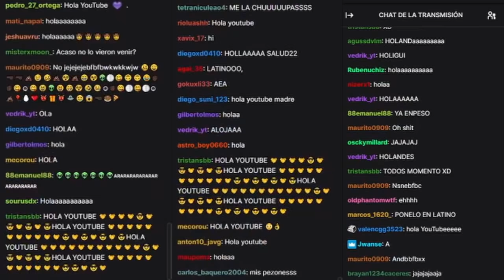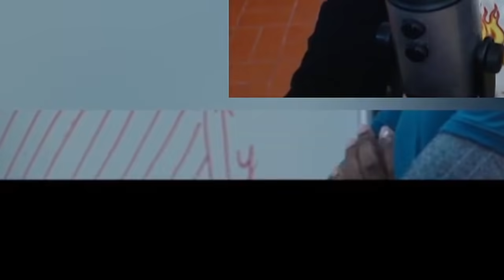REACCION AL CAPITULO 5 DE WANDAVISION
FACEBOOK (Enviar mensaje para contactarme)

(El dinero que me donen lo voy a usar para reinvertirlo en el canal; pagarme programas de edicion, algun componente para la pc, luces, sonido, etc...) Gracias por todo!

Tgs del canal:

MARVEL AVENGERS UCM UNIVERSO DISNEY PLUS + SERIES WANDAVISION FALON AND THE WINTER SOLDIER WandaVision Disney+   Spot | Marvel Studios | Disney+
/ Nik Strange NikStrange nikstrange nik strange  l Official Trailer | Disney+ Official Trailer oficial Oficial Marvel's The Avengers- Trailer (OFFICIAL)

ANALYTICS apps ingresos